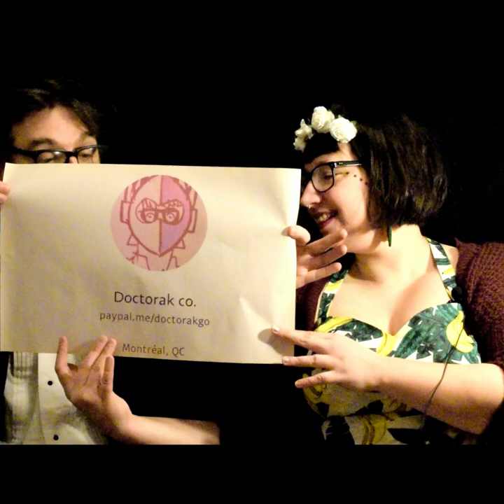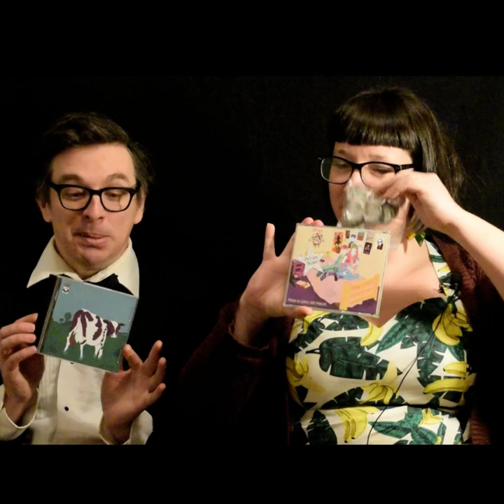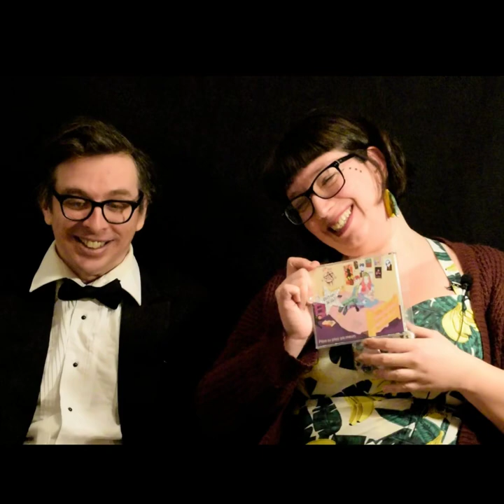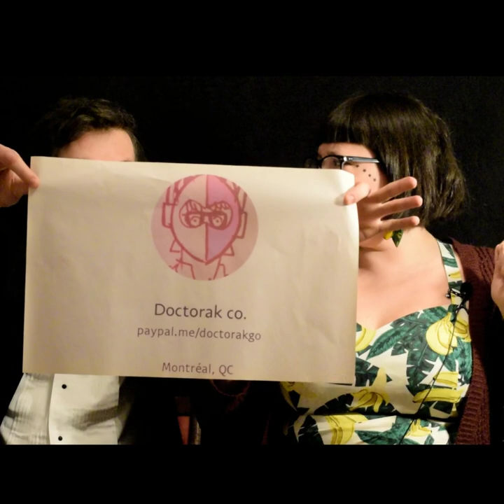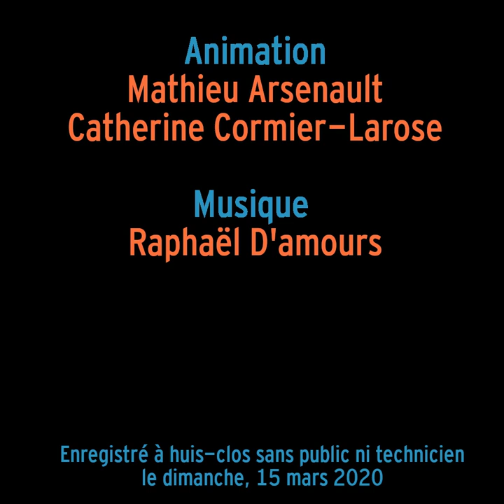Gala de l'Académie de la vie littéraire 2020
Lora Zepam et Carl Ling Pèse su play pis meurs
Les ananas se cachent pour mourir d'Ellie Martineau Lavoie